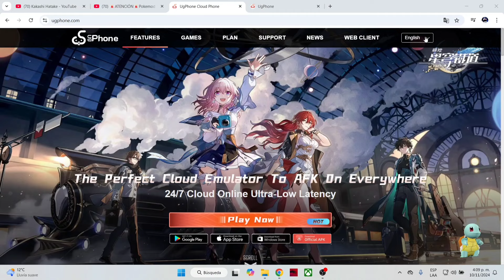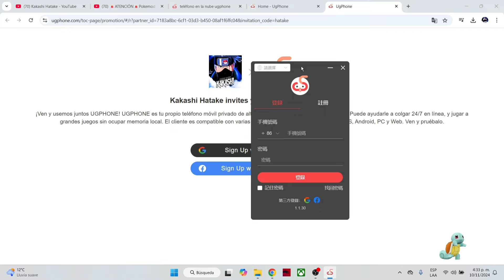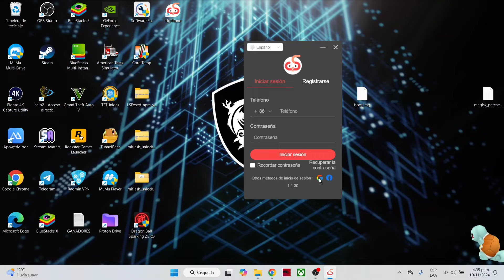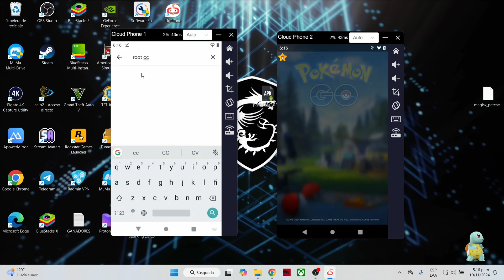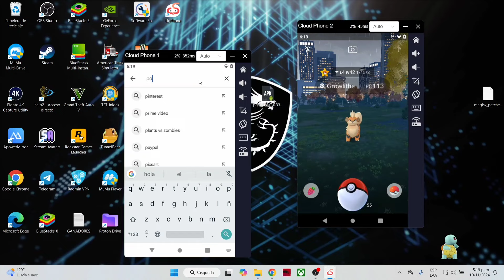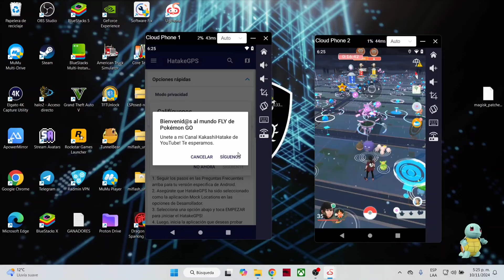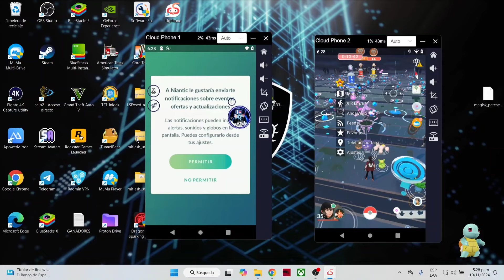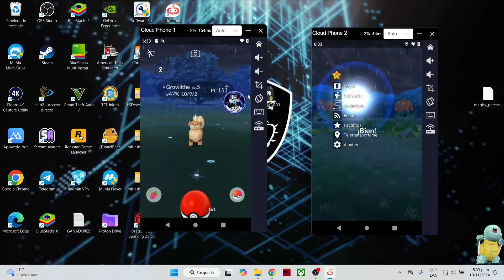🚨Usar Pokémod y PGSharp en PC y MAC🚨Otra Forma de ser FLY SIN ROOT Pokémon Go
🚨TUTORIAL Como ser fly con POKEMOD Y PGSharp en PC🚨Pokémon Go